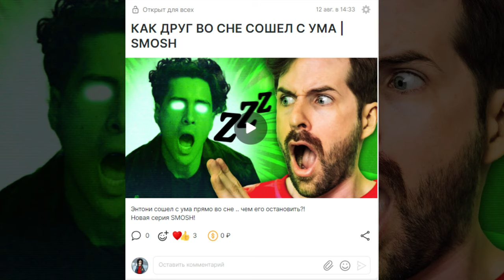УДАЛЕННАЯ СЕРИЯ SMOSH